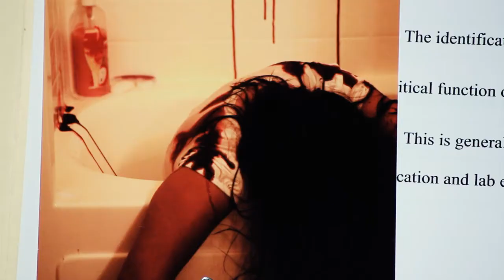Void Zero One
Episode (-1) "This Time A Murderer"
Detective Lawrence Cane investigates a strange murder. The killer, although guilty, has an interesting story to tell about the origins of his obsession.

Starring

Rafael Siegel, Galen Howard and Elyjah Wilbur

Justin Dailey

Reggie Waters

Scott Whisenhunt